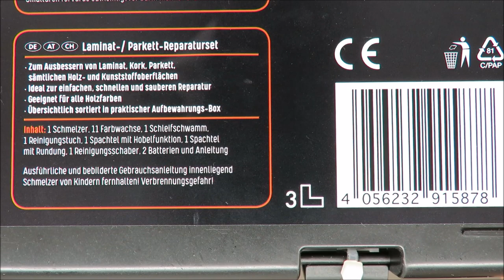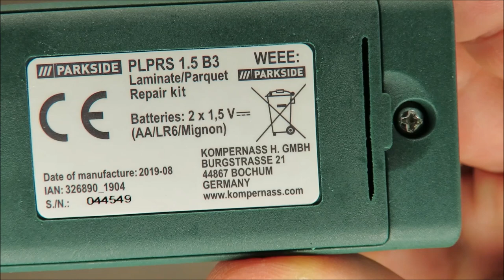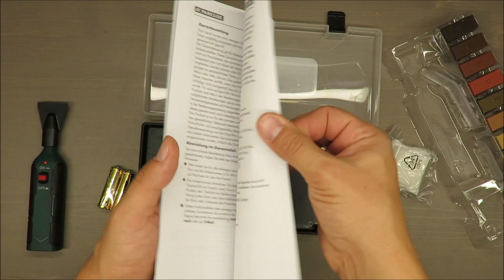Parkside Tile Repair / Laminate / Parquet Repair Kit PLPRS 1.5 B3 UNBOXING (Lidl 11 waxes cordless)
Parkside Tile Repair Kit / Laminate/Parquet Repair Kit PLPRS 1.5 B3 UNBOXING (Lidl 11 waxes cordless)

IAN: 326890

Features
Laminate/Parquet Repair Kit
For touching up laminate, cork, parquet, wood and plastic surfaces
Ideal for quick, easy and clean repairs
Suitable for all wood colours
Contents: 1 smelter, 11 coloured waxes, 1 sanding sponge, 1 cleaning cloth, 1 putty knife with planing function, 1 rounded putty knife, 1 cleaning putty knife, 2 batteries and instructions
Clearly laid out in a practical storage box